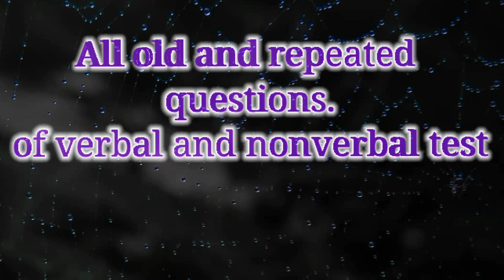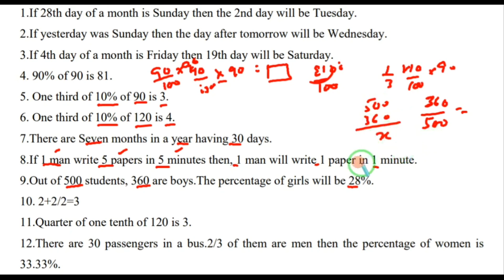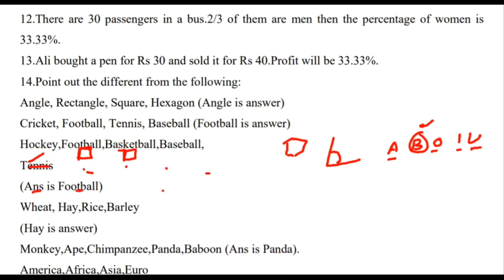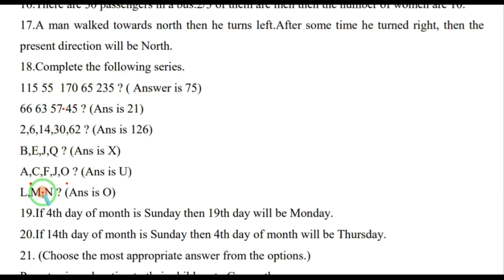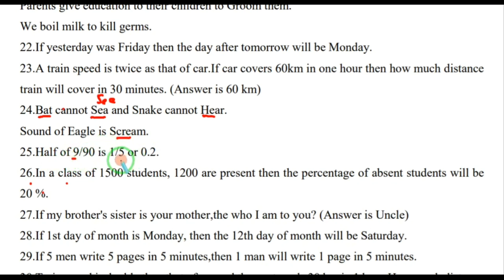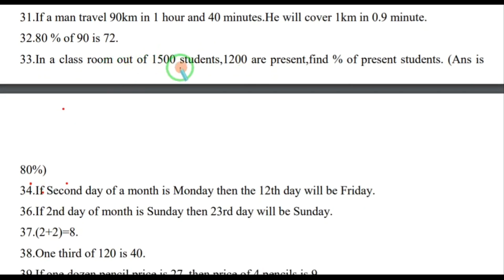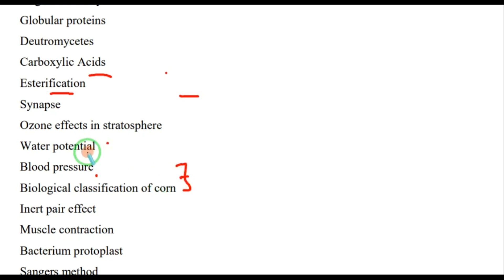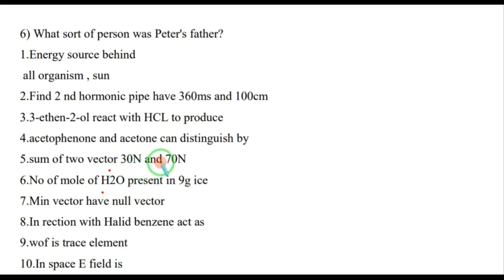AMC Experience of 19 and 20 july 2022 |initial test of amc | ASRC QUETTA | army mbbs test.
group link

 amc past papers
amc registration
amc registration 2022
amc test pattern
amc test
amc admission 2022
amc stock
amc rawalpindi
amc army
amc apply
amc abbottabad
amc admission 2022 last date
amc apply online
amc australia exam
amc aggregate calculator
amc abbreviation
a list amc
activate amc
amc and amc plus
about amc theatres
amc amc stock
amc amc theaters near me
a stubs amc
amc short interest amc
amc showtimes amc
amc book
amc book dogar
amc book pdf download
amc better call saul
amc book pdf 2021
amc bds fee structure
amc bahawalpur
amc book online
amc bds
amc best series
braintree amc
buy amc stock
bay plaza amc
burbank amc
block 37 amc
burlington amc
brighton amc
bridgewater amc
better call saul amc
brandon amc
amc college
amc cinema
amc closing merit 2021
amc channel
amc criteria
amc center abbottabad jobs 2022
amc consultants
amc cat mcq examination
crestwood amc
clearfork amc
concord mills
clifton
amc fee structure
amc full form
amc full form in army
amc fee structure for mbbs 2022
amc fees
amc form 2022
amc female cadets
amc fee structure for civilians
amc form
amc for australia
ford city amc
fresh meadows amc
fintel amc
firewheel amc
amc glendora
german stock market amc
georgetown amc
garden state plaza amc
grapevine mills amc
grove city amc
germany amc stock
glendora amc
galewood amc
galleria amc
glendale amc
amc hospital
amc handbook of clinical assessment
amc hospital gujranwala
amc handbook of multiple choice questions
amc hostel
amc helpline number
amc hospital peshawar
amc handbook pdf
amc hospital rawalpindi
anc headphones
hdfc amc
how much is amc plus
how much is amc stock
how much is amc stubs
how much is amc a list
how much to rent amc theater
how much are amc shares
how much short interest in amc
how much is the movies at amc
amc islamabad
amc initial test past papers
amc initial test syllabus
amc initial test preparation
amc issb
amc information
amc in lahore
amc in army
amc in karachi
amc industry
irving mall amc
inver grove amc
is amc theaters open
imax amc
investor connect amc
is better call saul on amc+
ipo aditya birla amc
is amc a short squeeze
is dark winds on amc
is amc stock
amc jobs
amc join pak army
amc jobs abbottabad 2022
amc join
amc journal
amc javelin
amc job 2022
amc job application
amc jobs 2021
amc job vacancy 2022
jersey gardens amc
jim cramer amc
john r amc
jujutsu kaisen 0 amc
johnson creek amc
johnson city amc
jefferson pointe amc
javelin amc
johnston amc
jersey city amc
amc karachi
amc kharian
amc kips bay
amc kent station
amc kabuki 8
amc kokomo
amc kitsap 8
amc kennewick
amc kennesaw
amc knoxville
kent station amc
kips bay amc
kin cmc
katy mills amc
kotak amc
kent amc
kid movies in theaters now amc
kokomo amc
kotak amc login
karvy amc list
amc login
amc lahore
amc logo
amc last date to apply 2022
amc location
amc last merit list 2022
amc logo army
amc last merit list 2021
amc live
amc last year closing merit
lynnhaven amc
lakewood amc
lincoln square amc
levittown amc
legends amc
lake in the hills amc
la jolla amc
la mirada amc
linden amc
lake worth amc
amc merit list 2021
amc medical college
amc merit list 2022
amc movies
amc mess abbottabad
amc mess rawalpindi
amc meaning
amc merit
amc medical test
amc medical cadet
movies amc
marketwatch amc
mission valley amc
montebello amc
movies playing at amc
madison yards amc
montclair amc
mayfair amc
movie times amc
manteca amc
amc nums
amc notes booklet pdf
amc nursing
amc nursing admission 2022
amc networks
amc notes
amc non verbal test
amc number
amc nums registration 2022
amc news
nyse amc
northpark amc
neshaminy amc
norwalk amc
nippon amc share price
newport amc
norridge amc
northlake amc
north dekalb amc
new lenox amc
amc online registration 2022
amc officers mess
amc online
amc online application
amc officers mess abbottabad
amc officers mess lahore
amc online test preparation
amc official
amc orthobullets
ortex amc
ontario mills amc
ortex amc short interest
oakbrook amc
orchard amc
owings mills amc
otay ranch amc
orange park amc
owasso amc
orange amc
amc pakistan
amc preparation book pdf
amc pak army
amc preparation whatsapp group link
amc preparation book
amc past papers pdf
amc paying cadet fee structure
amc peshawar
amc plus
porter ranch amc
plainville amc
poway amc
plymouth meeting amc
parks mall amc
premarket amc
puente hills amc
promenade amc
potomac mills amc
palisades amc
amc quetta
amc question bank
amc questions and answers pdf
amc qbank book pdf
amc quail springs
amc quarry cinemas 14
amc quincy il
amc queens
amc q2 earnings 2022
amc quote
quail springs amc
quant amc
quantum amc
quote amc
quiet place 2 amc
quincy amc
quantum amc login
quarry amc
quiz amc
quant amc review
amc registration 2022 last date
amc registration form 2022
amc rawalpindi admission 2022
amc rawalpindi merit list 2021
amc registration fee
amc registration fee 2022
amc requirement